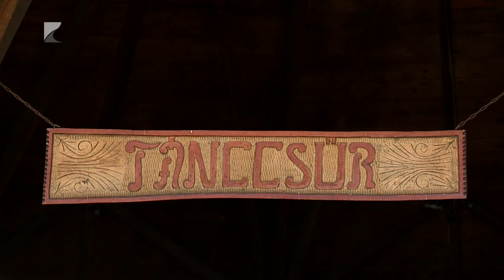39. TÉKA Népművészeti Tábor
Már csak egy évre a negyedik iksz. 39. alkalommal szervezték meg a TÉKA Népművészeti Tábort Nagykálló-Harangodon. A nyolc napig tartó esemény tematikus napját szerdán tartották “Mesterek és tanítványok” címmel, amikor főként a népzene és a néptánc volt fókuszban. A TÉKA-tábor egészen vasárnapig várja a hagyományápolás iránt érdeklődőket és a kikapcsolódni vágyókat.